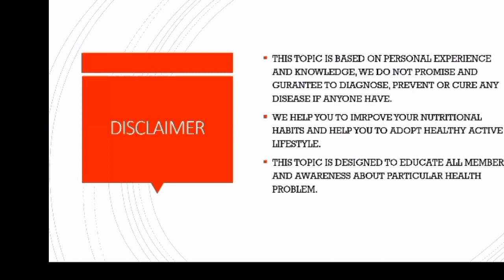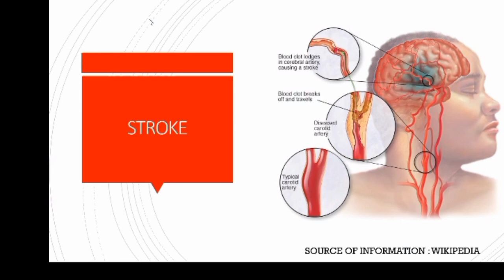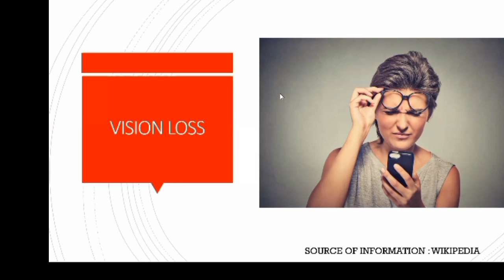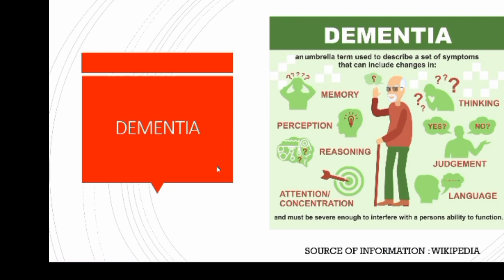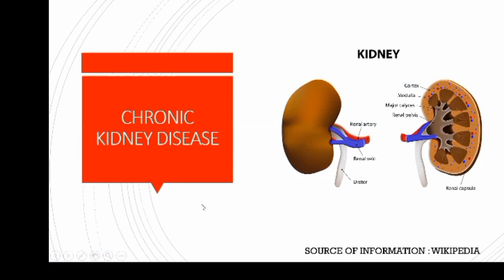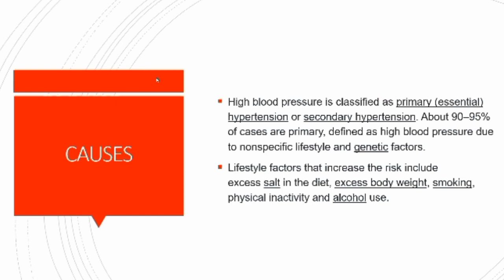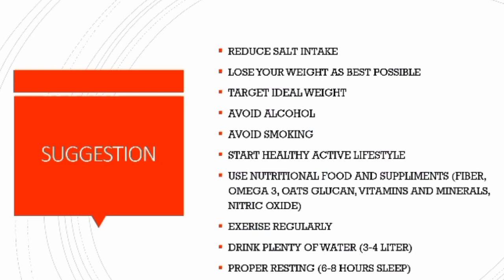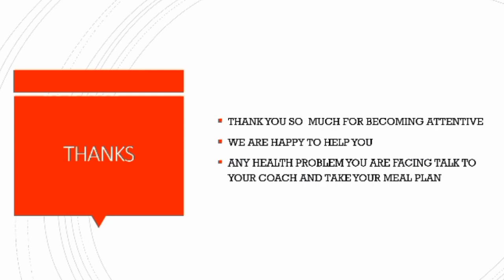hypertension high b .p. बीपी के कारण लक्षण बचाव